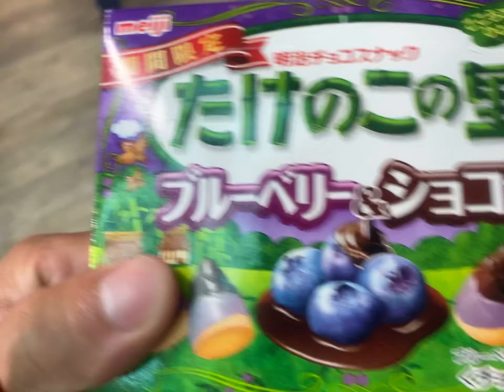Snack Attack HMart Houston, Tx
Check out some of the these delicious snacks!